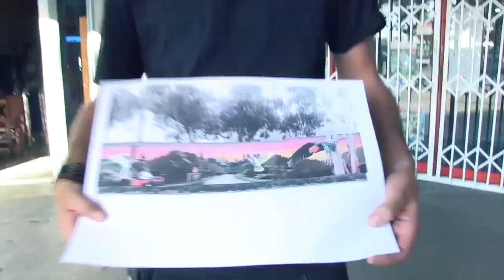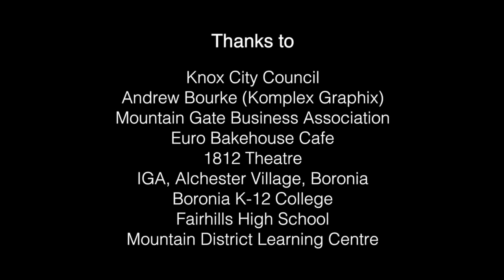Wall to Wall Documentary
Involving local business, community groups, professional artists and at risk youth Wall to Wall has affected behavioural change and encouraged increased understanding of street art, stencilling, graffiti art, paste ups and tagging amongst the community.